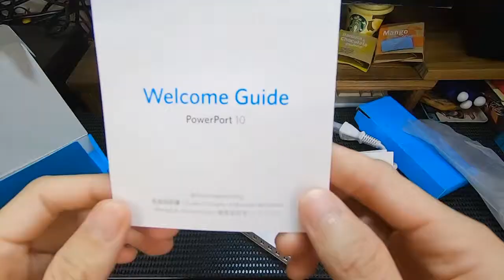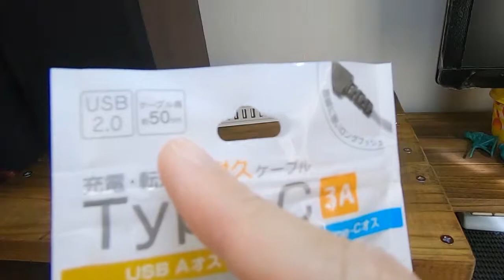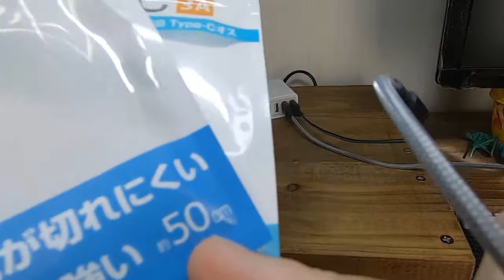【DIY】USB10連充電器ステーションの棚作り!Anker PowerPort10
・今日の一言、基地遊びという事で今回は、電源供給を確保しました！そして家にあった木の素材で12月から下準備をしていました！

今回紹介した購入ページ
Anker PowerPort 10 (60W 10ポート USB急速充電器) 【PSE認証済 / PowerIQ & VoltageBoost搭載】
GoPro互換バッテリー+ 互換MicroUSB USB-C充電器セット【日本規制検査済み】【2個同時充電可能】

・使用機材
ミニマイク
GoPro HERO7 Black